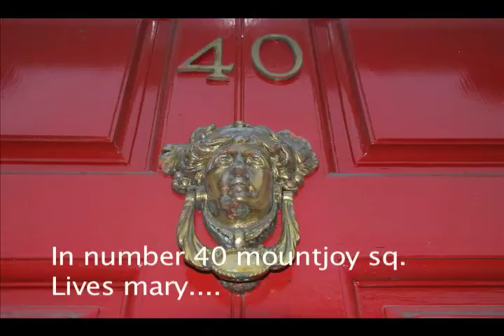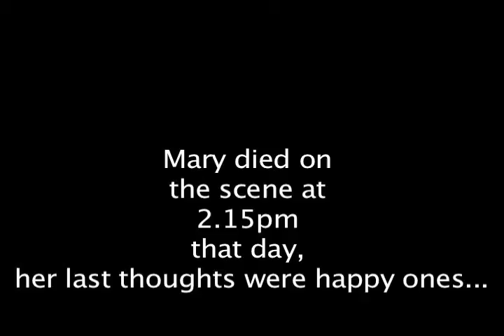The Lonely Walk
photo roman
aaron kennedy
dit fine art
project